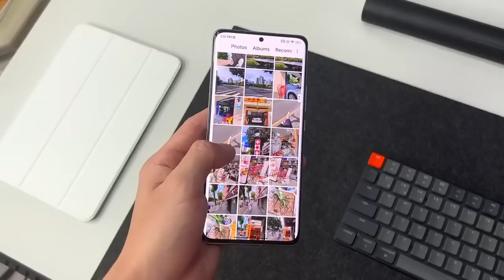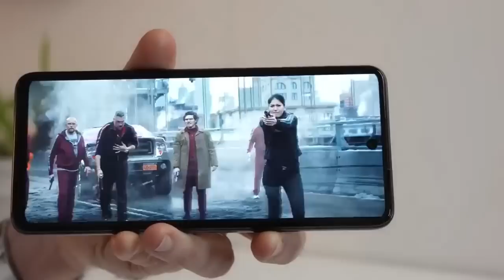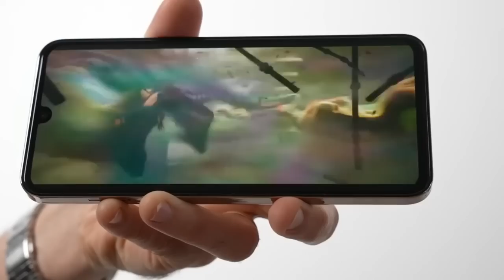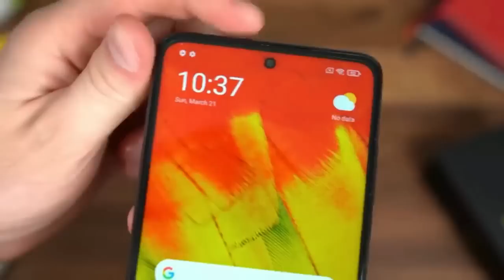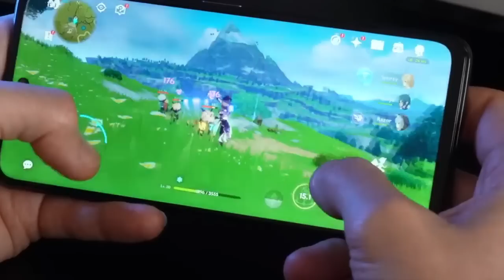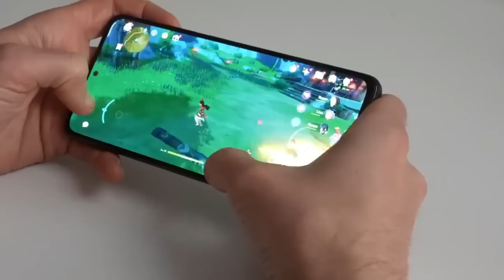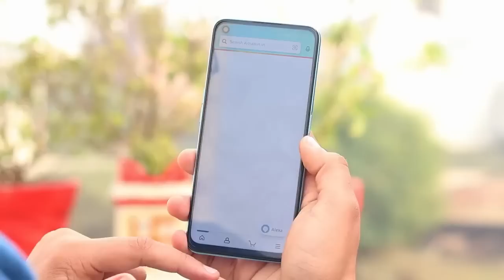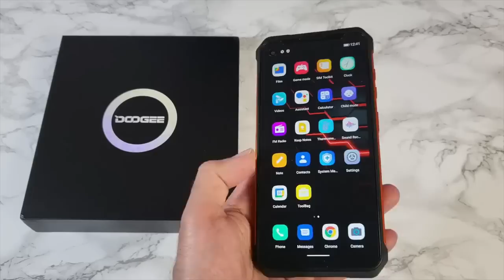SNAPDRAGON 870, 8500mAh BATTERY, 108 MP CAMERA - HARGA 3 JUTAAN TERBARU DAN TERBAIK 2023 !!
Rekomendasi HP 2023 dalam daftar ini ada di rentang harga 3 jutaan, Semuanya baru dirilis tahun 2022 sehingga sudah dibekali spesifikasi terbaik untuk saat ini.

Di awal tahun ini setidaknya ada 9 nama yang layak masuk ke daftar rekomendasi HP 2023 terbaik di kelas harga 3 jutaan.